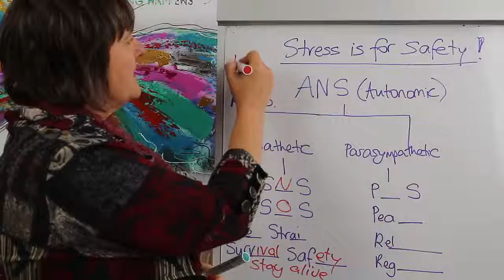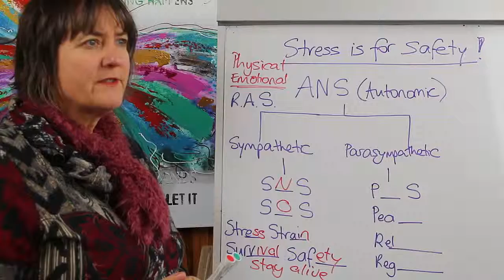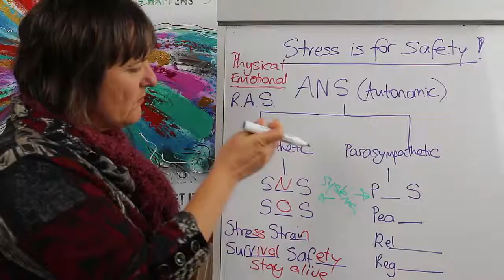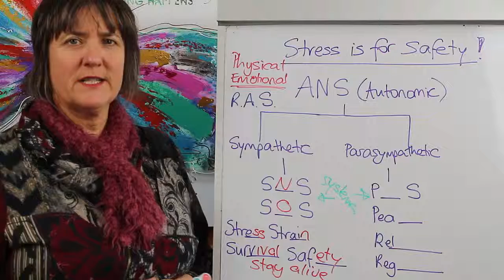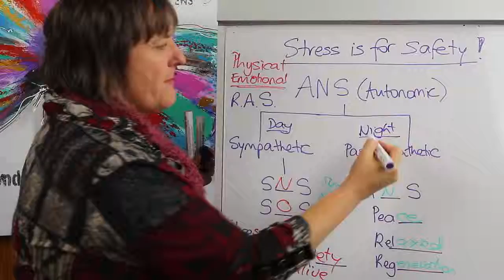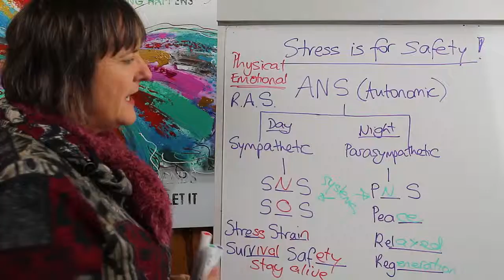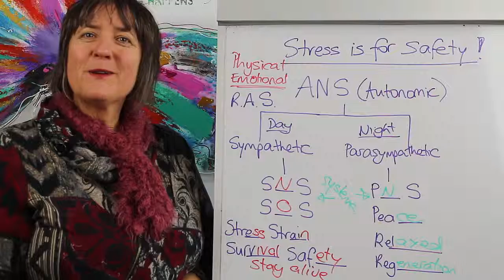Kim Knight - Stress is for Safety!!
Understanding the stress response is essential if we wish to reduce symptoms of chronic illness. In this video I explain the role of the SNS and PNS systems of the body, and which one you need to 'switch on' more if you want to experience good health!